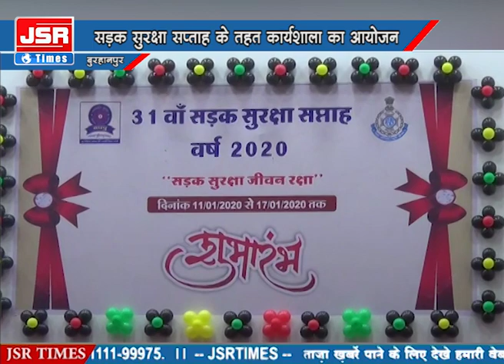सड़क सुरक्षा सप्ताह के तहत कार्यशाला का आयोजन।